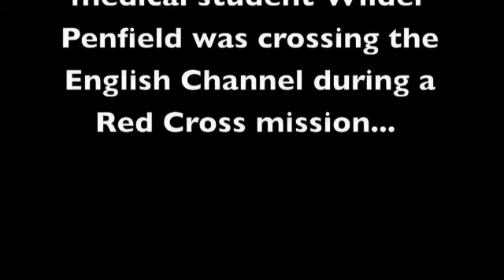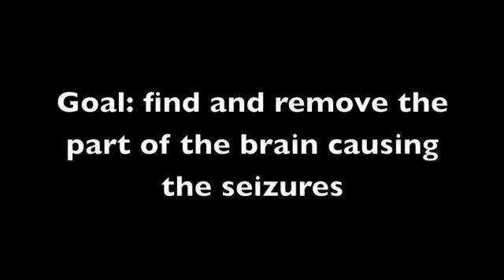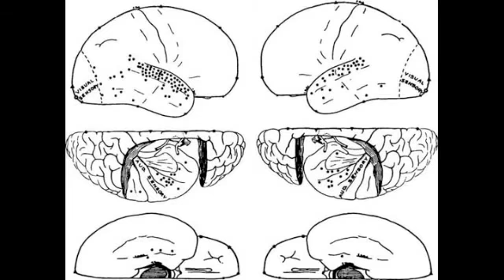Brain Awareness Video Contest: Penfield, Epilepsy and the Functional Brain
Wilder Penfield, a neuroscience pioneer, specialized in the surgical treatment of epilepsy. Discover how he was able to “map” the functions of different brain regions from Rebecca Williams, a research assistant at The University of Queensland in Australia, who submitted this video for the 2012 Brain Awareness Video Contest.